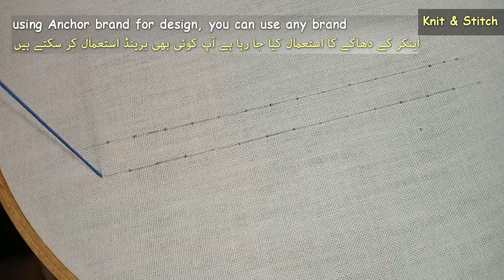Chevron Stitch - Chevron Stitch Family | Stitch Directory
Speak your Heart through Hands & Happy Stitching ♡

Material Used:
1. Fabric - Cotton
2. Needle - Size 7
3. Embroidery Thread - Cotton